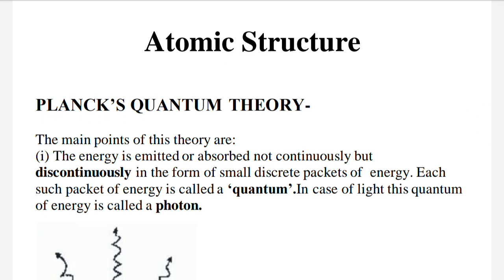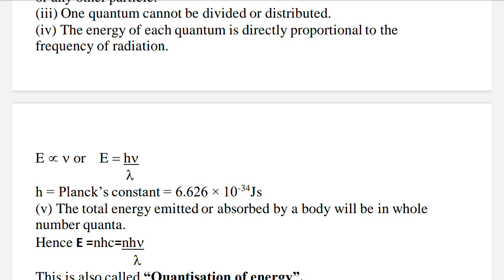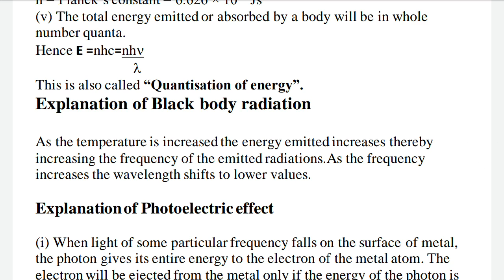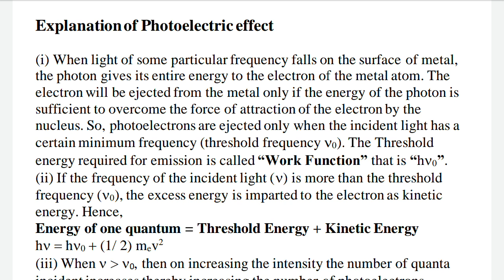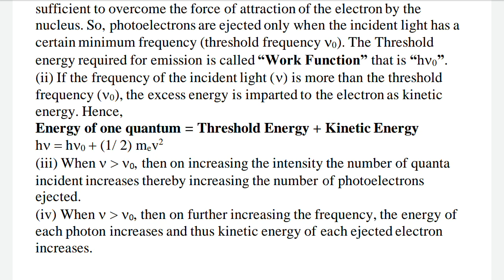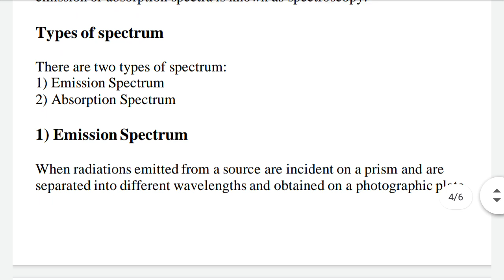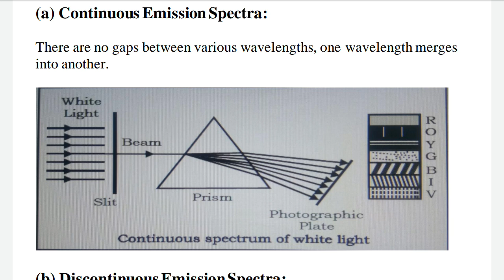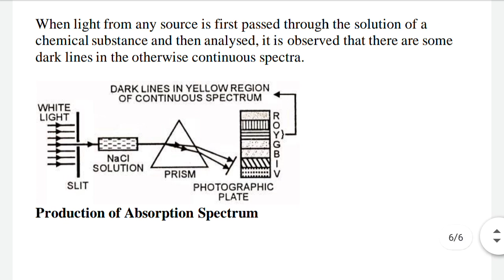Chapter-2 Atomic Structure Part-V (Planck's Quantum Theory,Spectra)Class-11th